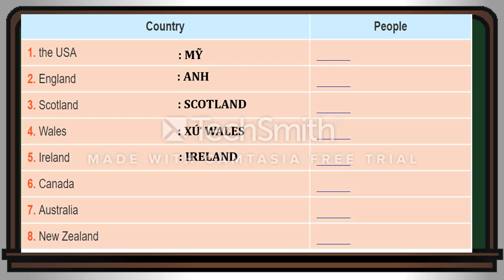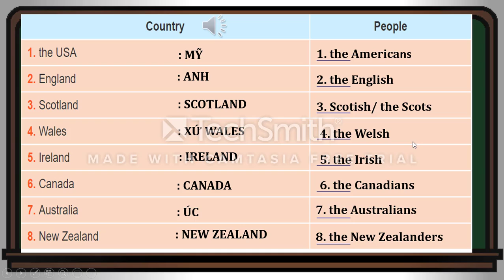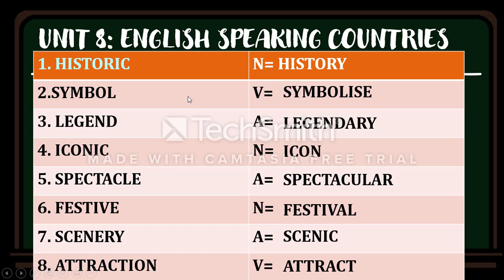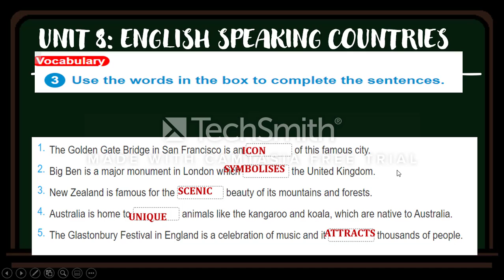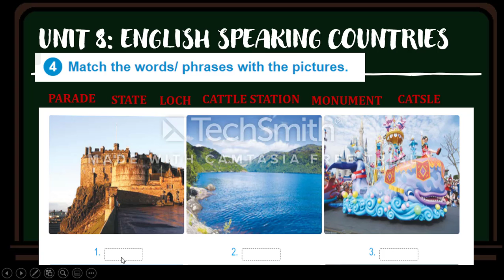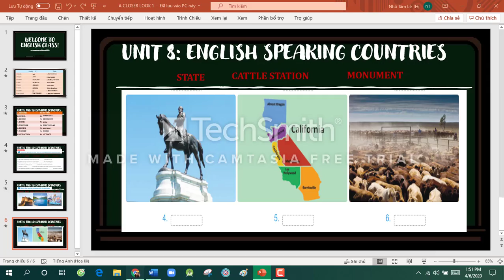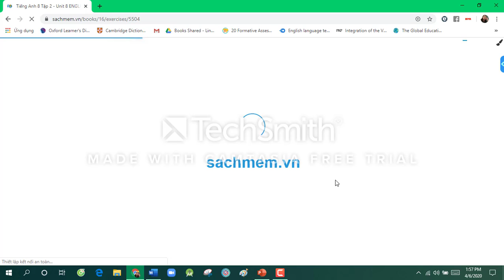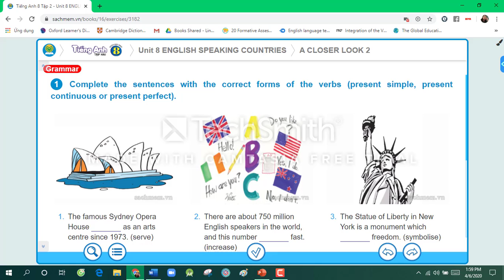UNIT8 :ENGLISH SPEAKING COUNTRIES CLOSER LOOK 1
HELP LEARNES LEARN ENGLISH